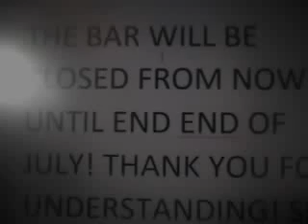The Bar is closed! / Die Bar ist geschlossen | Hide on News #2 (English/Englisch)(German/Deutsch)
Hide on News #2[English/German]:The Bar is closed!
Hide on News #2[Englisch/Deutsch]:Die Bar ist geschlossen!

The Bar is closed until End of July!

Die Bar ist bis Ende Juli geschlossen!

If you like this Movie you can sharing with your Friends on Facebook or Twitter and give a Like or a Sub! Or you come by yourself to our Bar! / Hey! Falls dir dieses Video gefällt kannst du es auf Facebook oder Twitter mit deinen Freunden teilen einen Like da lassen und ein Abo geben oder du kommst selbst nach  Thailand in die Bar!